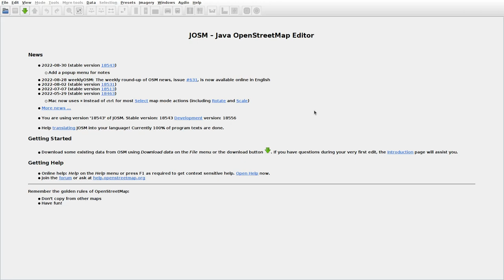JOSMrec1259 2022 09 13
Lithuania. Danilava, Daukšiai, Dvailiniai. Tracing buildings (mainly) in JOSM for openstreetmap.